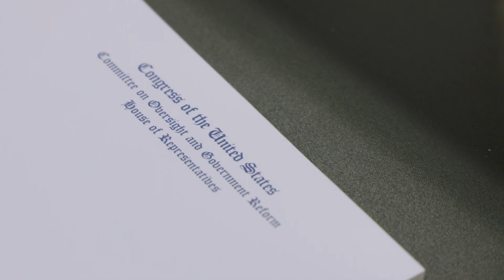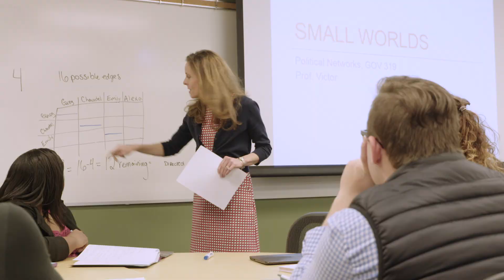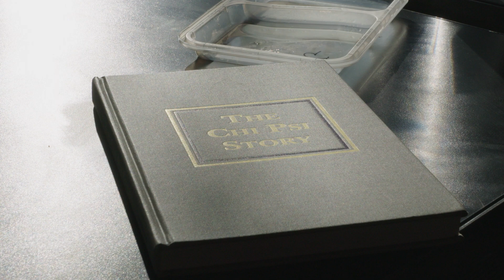My Mason Story - Greg Warren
Government and International Politics student Greg Warren talks about interning on Capitol Hill, the faculty at the Government program, and his experience as president of his fraternity at Mason.